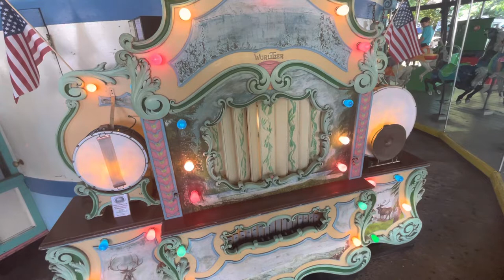Wurlitzer 153 band organ playing “ Sleep my Baby Sleep “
This is song number 6 from roll 13251